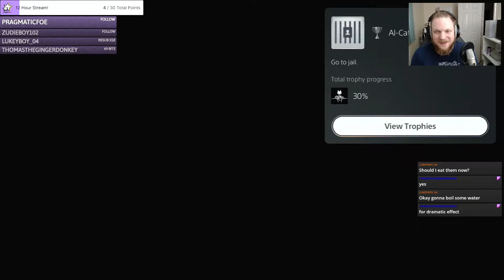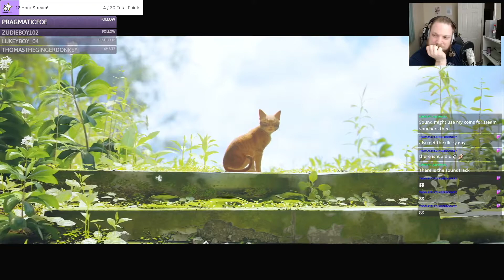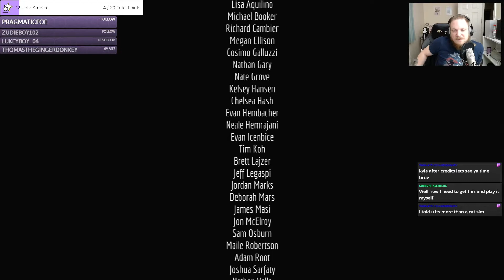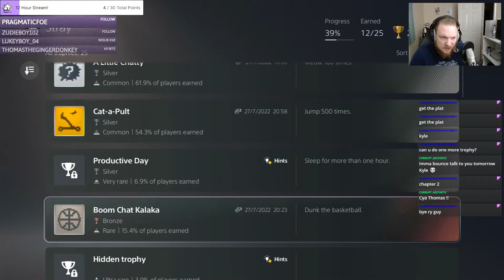Stray Part 3: Gonna Get This Cat Home